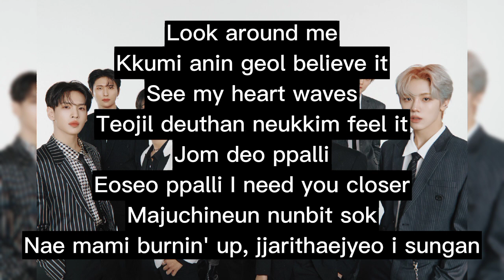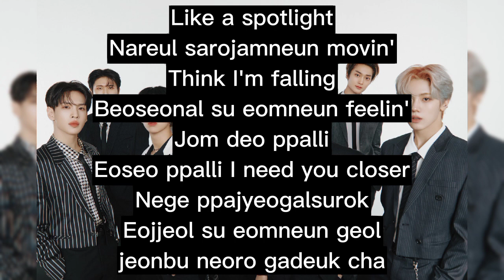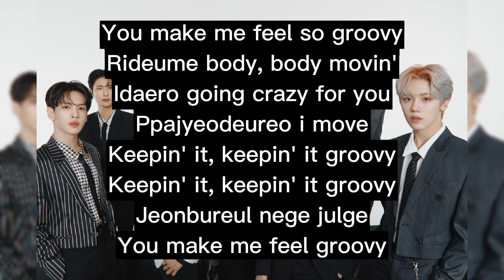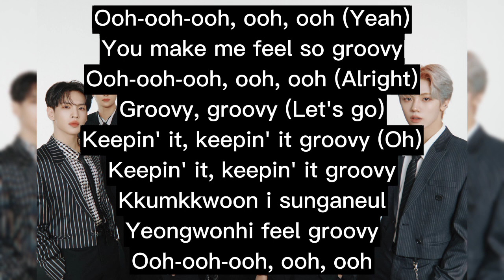CRAVITY - Groovy (easy lyrics)